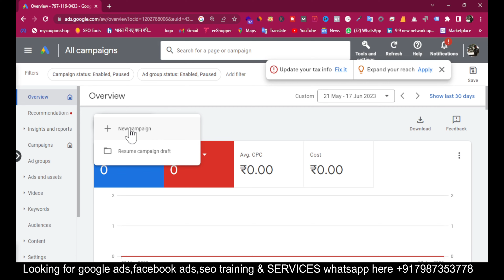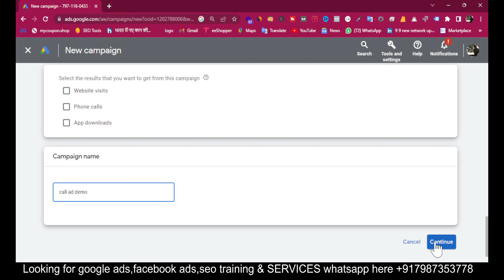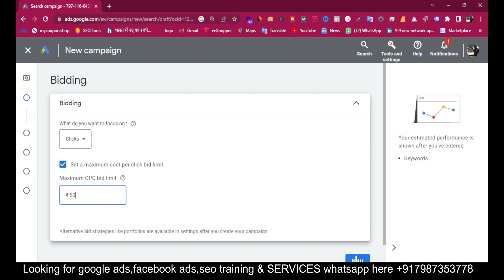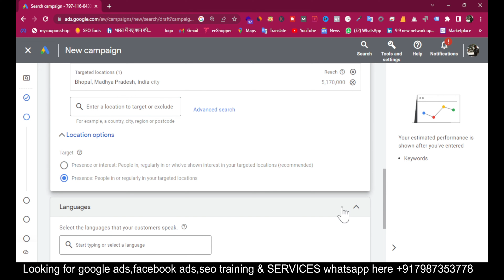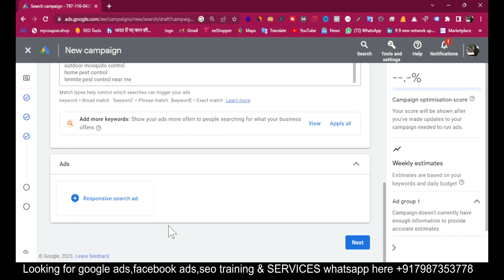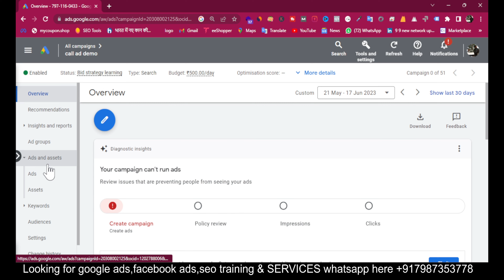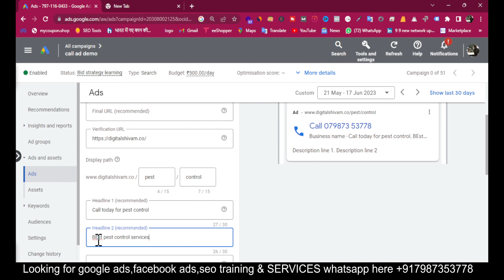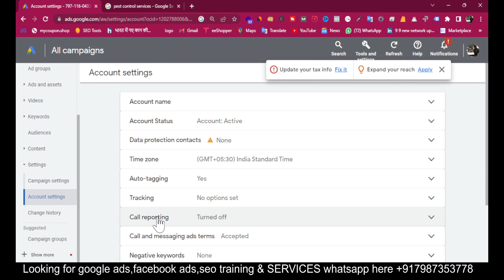How to run Google ads For Pest control | Google only Call ads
To run call ads on Google for your pest control business, you can follow these steps:

Set up a Google Ads account: If you don't have a Google Ads account, visit the Google Ads website and sign up for an account.

Set your campaign objective: Choose the campaign objective that aligns with your goals. For call ads, select "Leads" or "Phone Calls" as your campaign objective.

Create a new campaign: Click on the "+ Campaign" button and select the "Search" campaign type.

Choose the campaign subtype: Select the "Call-Only" campaign subtype. This ensures that your ads will only appear on devices capable of making phone calls.

Define your campaign settings:

Name your campaign: Choose a descriptive name for your campaign.
Select your targeting options: Choose the geographic location where you want your ads to appear. This could be specific cities, regions, or a radius around your business location.
Set your bidding strategy: Choose the bidding strategy that best suits your budget and goals. For call ads, you can use manual CPC (Cost Per Click) or maximize conversions bidding.
Set your budget: Determine your daily budget for the campaign. This is the maximum amount you're willing to spend each day.
Create your ad group: Within your campaign, create an ad group specifically for call ads.

Create your call ad:

Enter your business name: Provide the name of your pest control business.
Write a compelling headline: Craft a concise and attention-grabbing headline that encourages users to call you.
Add a description: Use the description to highlight your unique selling points, such as 24/7 service, free inspections, or guaranteed results.
Enter your phone number: Include your business phone number that users can call directly.
Display URL: Enter the website URL associated with your pest control business.
Verification URL: Provide a landing page where Google can verify your phone number.
Set up call tracking:

Enable call reporting: In your campaign settings, enable call reporting to track and measure the performance of your call ads.
Implement a call tracking system: Consider using a call tracking service or software to measure the effectiveness of your call ads and gain insights into caller behavior.
Review and launch your campaign: Before launching your campaign, review all your settings, ad copy, and targeting options to ensure everything is accurate and aligned with your goals. Once you're satisfied, launch your call ads campaign.

Monitor and optimize your campaign: Regularly review the performance of your call ads campaign. Monitor metrics like call volume, call duration, and cost per call. Adjust your bid strategy, ad copy, and targeting settings as needed to maximize the effectiveness of your campaign.

Remember to comply with Google's advertising policies and guidelines, and ensure that you provide a positive experience for users who call your business.

2. Pest control for google ads
3. Google only Call ads
4.  Google ads For Pest control
5. How to run Call ads google  For Pest control